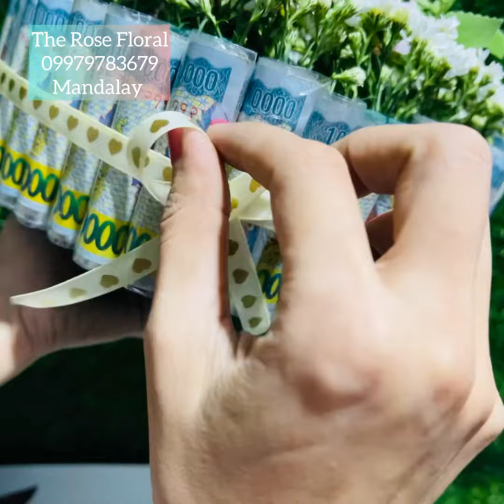ပိုက်ဆံကိတ်ပြုလုပ်နည်း moneycake howtomake howtomakemoneycake